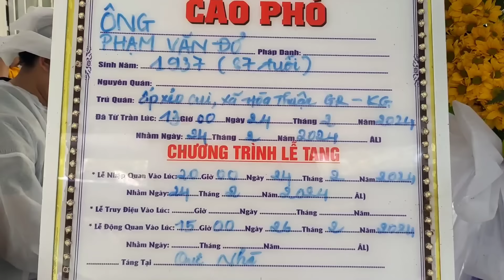RỢN NGƯỜI KHI THẤY CẢNH NÀY - QUAN TÀI GỖ LIM ĐẠI CỐI VÀ KIM TỈNH CAO NGÚT TRỜI, DVMTNAM HOÀ THIỆN